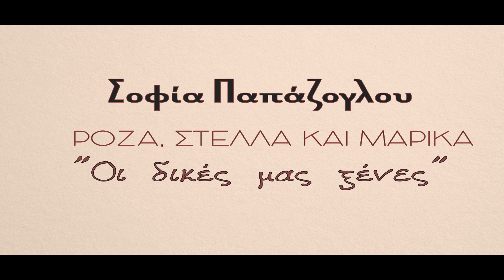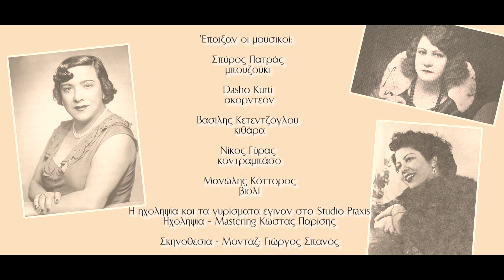Σοφία Παπάζογλου - Πατρινιά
Από τη σειρά Ρόζα Στέλλα και Μαρίκα - "Οι δικές μας ξένες"

Στίχοι / Μουσική: Γιάννης Πετρόπουλος

Ορχήστρα:

Μπουζούκι: Σπύρος Πατράς
Ακορντεόν: Ντάσο Κούρτι
Κιθάρα: Βασίλης Κετεντζόγλου
Κοντραμπάσο: Νίκος Γύρας
Βιολί: Μανώλης Κόττορος

Ηχοληψία - mastering:  Κώστας Παρίσης
Τα γυρίσματα των βίντεο έγιναν στο Studio "Praxis"

Σκηνοθεσία - μοντάζ: Γιώργος Σπανός

License for YouTube, Films & Productions:
Advance Music Library

ΡΟΖΑ ΕΣΚΕΝΑΖΥ

Πατρινιά (Αθήνα 1935)

Η Σοφία Παπάζογλου παρουσιάζει τις «Δικές μας ξένες: Ρόζα, Στέλλα και Μαρίκα» .
Εκατό χρόνια μετά το 1922, οι τρεις εμβληματικές τραγουδίστριες Ρόζα Εσκενάζυ, Στέλλα Χασκίλ και Μαρίκα Νίνου, οι δύο πρώτες εβραϊκής καταγωγής και αρμένικης η τελευταία, είναι πιο επίκαιρες από ποτέ αφού παρότι δεν ήταν Ελληνίδες κουβαλώντας στη φωνή τους το βίωμα και τον πόνο της προσφυγιάς.

Τρεις φωνές αξεπέραστες, τρεις τραγουδιστικές περσόνες που στην κυριολεξία «Κελάηδησαν» τα τραγούδια των σπουδαιότερων λαϊκών δημιουργών της εποχής τους.

Η Ρόζα Εσκενάζυ τα Σμυρναίικα-ρεμπέτικα και η Στέλλα Χασκίλ  και η Μαρίκα Νίνου τα ρεμπέτικα-λαϊκά σε μια περίοδο που εκτείνεται από το 1932 ως το 1957.

Η Σοφία έχοντας έχοντας επηρεαστεί και μελετήσει σε βάθος αυτές τις φωνές, αποτίνει ελάχιστο φόρο τιμής στις τρεις σπουδαίες τραγουδίστριες, που παραμένουν ζωντανές στη μνήμη και στην καρδιά της αλλά και όσων αγαπούν το γνήσιο ελληνικό τραγούδι.

ΛΙΓΑ ΒΙΟΓΡΑΦΙΚΑ ΣΤΟΙΧΕΙΑ ΓΙΑ ΤΗ ΡΟΖΑ ΕΣΚΕΝΑΖΥ

Η Εσκενάζυ γεννήθηκε ως Σάρα Σκιναζί. Ήταν παιδί μιας φτωχής εβραϊκής σεφαραδίτικης οικογένειας της Κωνσταντινούπολης. Λίγο μετά τις αρχές του αιώνα, η οικογένεια Σκιναζί μετακόμισε στη Θεσσαλονίκη, η οποία τότε βρισκόταν ακόμη υπό Οθωμανική κυριαρχία.

Η Ρόζα είχε μετακομίσει στην Αθήνα μετά τον θάνατο του άντρα της Ζαρντινίδη για να ακολουθήσει τη καριέρα της στον χώρο της μουσικής. Σύντομα συνδέθηκε με δύο αρμένισες καλλιτέχνιδες του καμπαρέ, τη Σεραμούς και τη Ζαμπέλα, που ξεχώρισαν τη Ρόζα επειδή μιλούσε τουρκικά και είχε ταλέντο στο τραγούδι.

 Έτσι, παρόλο που η Ρόζα συνέχισε να εμφανίζεται ως χορεύτρια, άρχισε επίσης να τραγουδά για τους θαμώνες του κέντρου στα ελληνικά, τα τουρκικά και τα αρμένικα. Εκεί ήταν που την ανακάλυψε για πρώτη φορά ο Παναγιώτης Τούντας στα τέλη του 1920. Ο Τούντας κατάλαβε αμέσως το ταλέντο της και τη σύστησε στον Βασίλη Τουμπακάρη της εταιρείας Columbia Records.

Οι δύο πρώτες ηχογραφήσεις της Ρόζας για τη Columbia, το «Μαντίλι Καλαματιανό» και το «Κόφτηνε Ελένη την Ελιά» (περίπου το 1928) σηματοδότησαν την απαρχή μιας μεγάλης πορείας στη δισκογραφία, η οποία θα συνεχιζόταν σχεδόν χωρίς διακοπή μέχρι τη δεκαετία του 1960. Έως τα μέσα της δεκαετίας του 1930, η Ρόζα είχε ηχογραφήσει σχεδόν 300 τραγούδια στην εταιρεία, ενώ είχε γίνει πια μια από τις δημοφιλέστερες σταρ της λαϊκής μουσικής. Ορισμένα από τα τραγούδια αυτά ήταν παραδοσιακά, ιδιαίτερα από την Ελλάδα και τη Σμύρνη.

Καθώς εξελισσόταν η καριέρα της, η Ρόζα υπέγραψε αποκλειστικό συμβόλαιο με την Columbia Records, περίπου το 1931 ή 1932. Σύμφωνα με τους όρους του συμβολαίου, έπρεπε να γραμμοφωνεί 40 τραγούδια τον χρόνο και να λαμβάνει 5% για καθένα δίσκο που πουλιόταν. Την εποχή εκείνη, ήταν η μοναδική τραγουδίστρια που είχε συνάψει συμφωνία για ποσοστά με μια δισκογραφική εταιρεία.

Στη μακρά διάρκεια της καριέρας της η Ρόζα ανέπτυξε καλές σχέσεις και με τον Μίνωα Μάτσα, που είχε ιδρύσει στο μεταξύ την Odeon/Parlophone. Το γεγονός αυτό της επέτρεψε να προωθήσει πολλούς άλλους γνωστούς καλλιτέχνες, όπως τη Μαρίκα Νίνου και τη Στέλλα Χασκήλ. Τους έβαλε στο σωματείο των μουσικών, την «Αλληλοβοήθεια», και ύστερα από λίγο καιρό άρχισαν να ηχογραφούν τα τραγούδια του Βασίλη Τσιτσάνη.

Η Ρόζα Εσκενάζυ πέρασε ήρεμα τα τελευταία χρόνια της ζωής της στο σπίτι της στην Κηπούπολη, μαζί με τον Χρήστο Φιλιππακόπουλο. Παρόλο που είχε γεννηθεί Εβραία, βαπτίστηκε Ορθόδοξη Χριστιανή το 1976 και πήρε το όνομα Ροζαλία Εσκενάζυ. Τα επόμενα δύο χρόνια άρχισε να εμφανίζει σημάδια της νόσου του Αλτσχάιμερ και συχνά έχανε τον προσανατολισμό της καθώς επέστρεφε στο σπίτι της.

Το καλοκαίρι του 1980 έπεσε κάτω και έσπασε το γοφό της. Έμεινε στο νοσοκομείο για τρεις μήνες, με τον Χρήστο να βρίσκεται διαρκώς δίπλα της για να τη φροντίζει. Επέστρεψε για λίγο καιρό στο σπίτι της, αλλά στη συνέχεια ξαναβρέθηκε σε μια ιδιωτική κλινική εξαιτίας μιας μόλυνσης.

Άφησε την τελευταία της πνοή στην κλινική αυτή στις 2 Δεκεμβρίου του 1980.